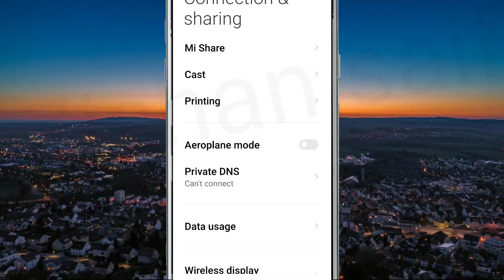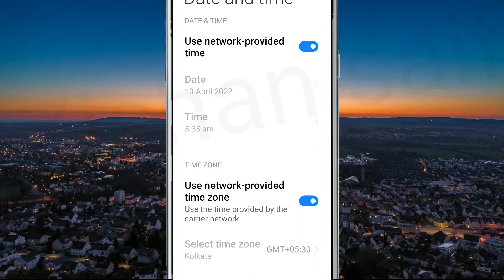How To Fix Last Island Of Survival Server Disconnected Problem Solve